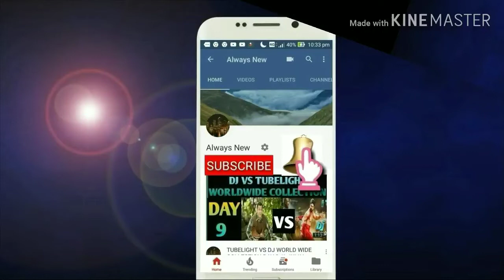Daaka Movie Box Office Collection Day 13 | Blockbuster Or Flop | India,W.W | GIPPY GREWAL